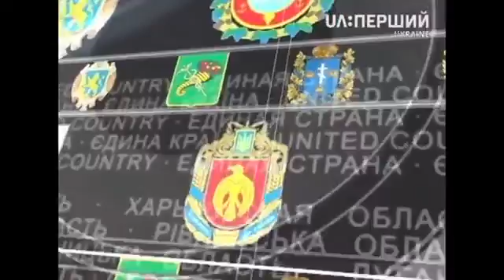UA Tea Time: Maksym Iali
Talk Show UA Tea Time with Olivier Vedrine and Sergey Velichanskiy. Our guest is Maksym Iali, Senior Research Fellow at the Institute of World History of the National Academy of Sciences of Ukraine
Discussed topicks: Two year anniversary of Mariupil events, when separatists with the help of Russian instructors created chaos in the industrial Ukrainian city. Facts. Stories. Aftermath.